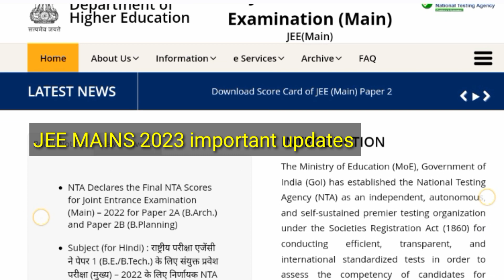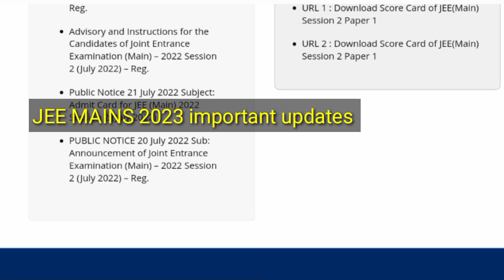JEE MAINS 2023 EXAM DATE OUT|REGISTRATION DATE OUT|NTA LATEST NEWS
1)jee mains 2023 exam date
2)jee mains 2023 registration form
3)jee mains 2023 registration date
4)jee mains 2023 application form
5)sachin singh
6)jee mains 2023 syllabus
7)jee mains 2023 75% criteria
8)jee advanced 2023
9)jee mains 2023 marks vs percentile
10)sachin singh jee mains video
11)jee mains 2023 registration step by step
12)jee mains 2023 registration important document
13)12 Feb se hoga exam
14)sachin singh jee mains 2023
15)75% criteria 2023 jee mains
16)jee mains 2023 75% criteria big update
17)jee mains very important updates
18)jee mains 2023 in January
19)jee mains 2023 exam in April
20) jee mains 2023 registration important documents
21)jee mains 2023 registration Today
22)jee mains 2023 1st attempt in JANUARY OR APRIL?
23)nta latest updates
24)nta breaking news regarding jee mains 2023 1st Attempt